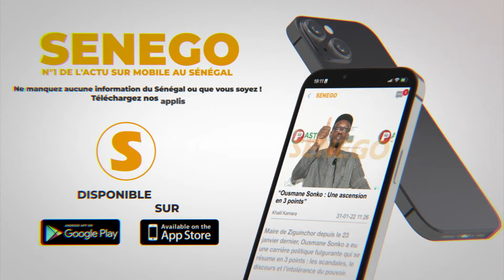Baisse des prix : Les commerçants détaillants veulent être impliqués